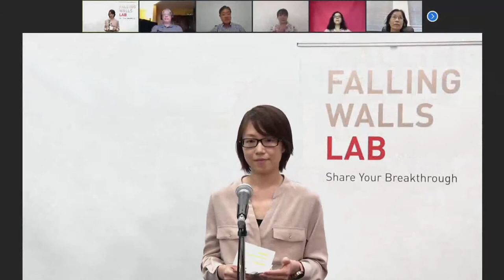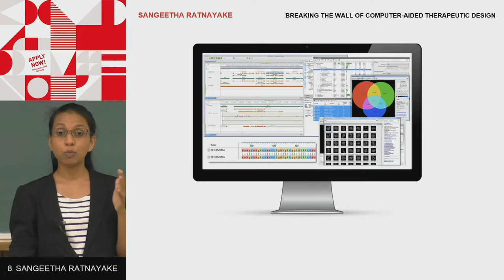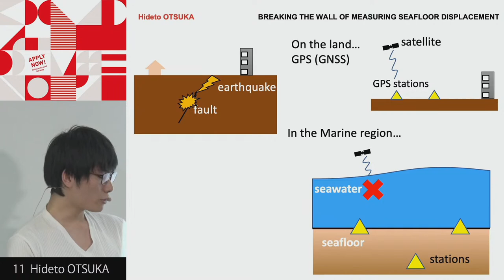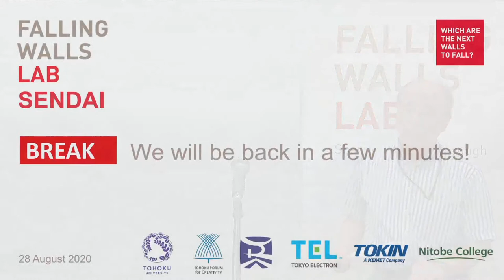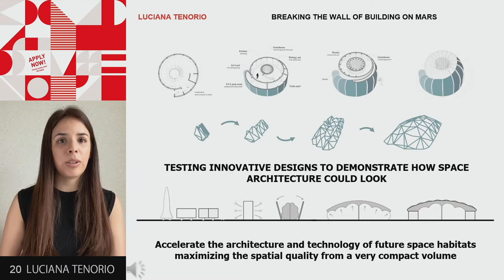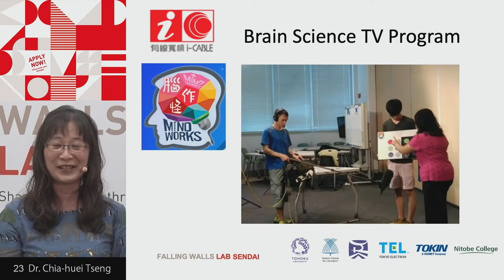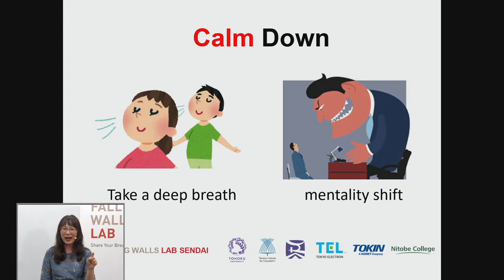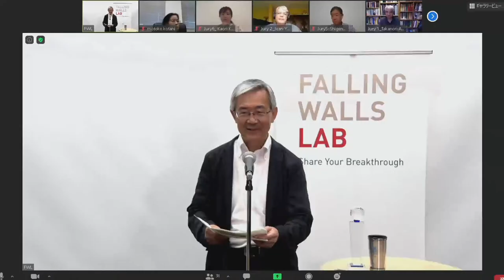Falling Walls Lab Sendai 2020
00:00:00 Startscreen
09:50 Welcome
22:47 Session 1: Presentations No.1-
59:50 Session 2: Presentations No.9-
1:40:00 Session 3: Presentations No.16-
2:14:50 Public Lecture: Science Communication by Chia–huei Tseng
3:00:50 Awards Ceremony